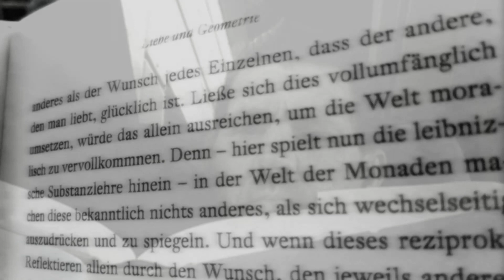On A Train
Den Text habe ich tatsächlich im Zug geschrieben. Mitte Dezember 2003. Auf einer Fahrt von Hamburg nach Bremen.
Ich fühlte mich plötzlich seltsam verloren.
Ich würde sagen: eine klassische kleine Melancholie.
Komponiert habe ich die Musik dann Ende Februar 2004.
Und diese Aufnahme ist noch das erste Original von damals.

Das Video habe ich im Februar 2023 erstellt und bis auf eine einzige Einstellung habe ich alle Szenen wiederum auf einer Reise gedreht - zwei Tage zuvor:  von München nach Bremen.